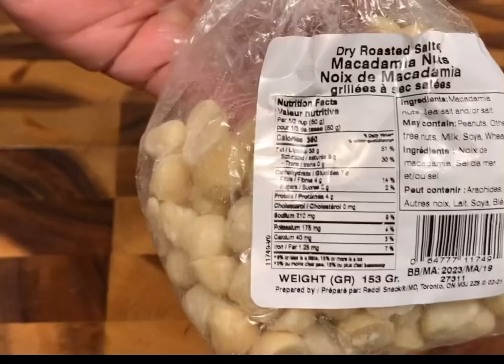HONEY GLAZED BANANA BREAD WITH MACADAMIA NUTS. NO BAKE- JUST STEAMED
HONEY GLAZED BANANA BREAD with macadamia nuts
NO BAKE- JUST STEAMED

Servings: 4
Prep. time : 15 minutes
Cooking time: 30-40 minutes

Recipe:

3 overripe bananas
2 cups flour
3 whole eggs
1 tsp. baking powder
1 tsp. baking soda
1 tbsp. vanilla extract
2 tbsp. olive oil
1/2 cup milk
1 pinch salt
Honey and macadamia nuts for garnish

* Mashed the bananas
* Combine eggs, vanilla extract, olive oil and whisk together.
* Pour in the milk
* Mix the dry ingredients to the wet ingredients.
* Mix well until the batter reached the ribbon stage consistency.
* If your batter is too runny don’t be scared to add more flour, eggs and bananas sizes might be bigger or smaller.
* If the batter is too thick just add more milk.
* Make sure you grease the pan before pouring the mix.
* Steam it for 30-40 minutes until it’s cooked.

Enjoy your BANANA BREAD!